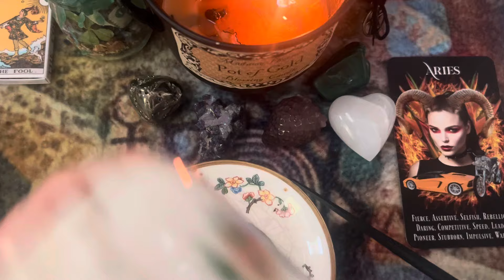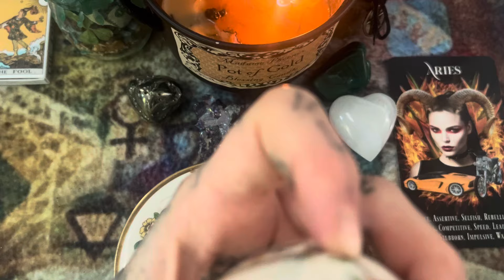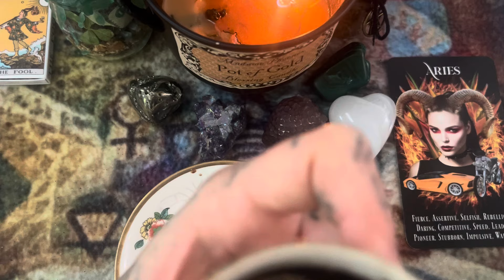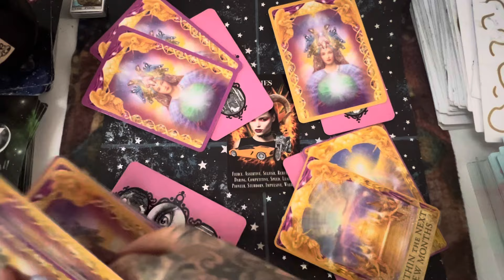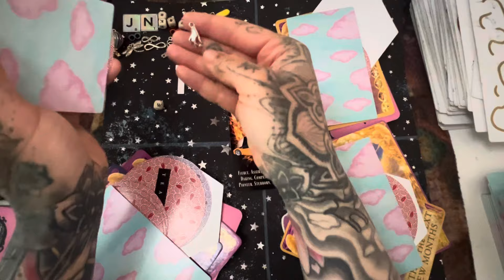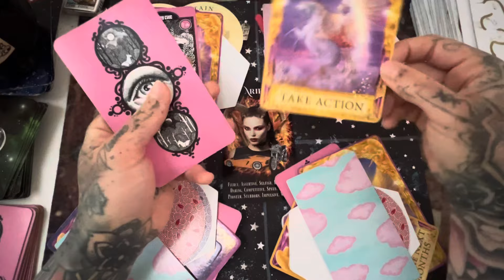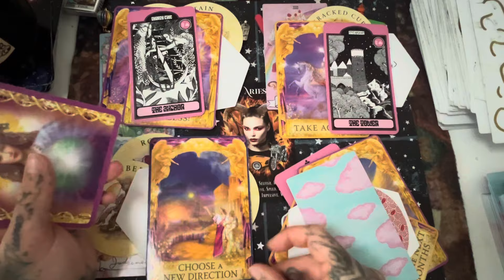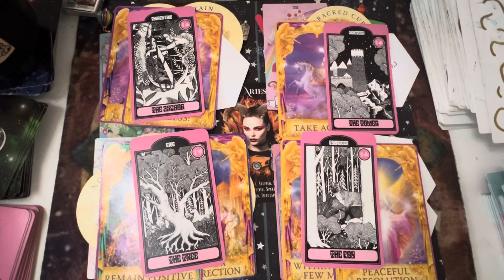Coffee ☕️ Cup Aries ♈️ June 2024 🙌